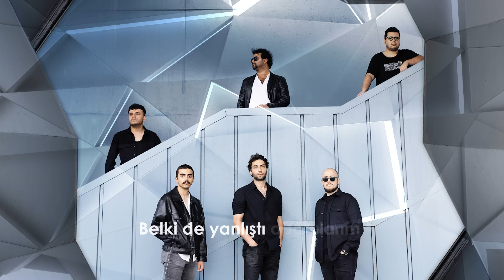Dedublüman - Belki - Akustik (Lyric Video)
Söz: Mustafa Yavuz
Düzenleme: Dedublüman
Vokal,Gitar,Yaylı Tambur: Mustafa Yavuz
Bağlama: Özay Altın
Klarnet: Çağrı Çelik
Klavye: Hazar Altın
Bas Gitar: Kıvanç Kumlu
Davul: Kurthan Sarpkaya
Mixing: Mustafa Yavuz
Mastering: Çağlar Türkmen
Fotoğraf: Furkan Sağlam
Video: Çağrı Yükünç

Omzumda işlemediğim günahlar
Sözlerimde riya var
Kederim de bir aşk
Görüyor mu?

Belki de yanlıştı doğrularım
Aşkını, sevgini sorguladım
Yolların kapalıydı zorlamadım
Öldürdüm çiçeğimi, yaşatamadım.

Duyamadım, gidişin sessizdi
Bilemem ki ben yarın
Sessizce döner misin ?
Sanmam ki

Aşkını, sevgini sorguladım
Yolların kapalıydı zorlamadım
Öldürdüm çiçeğimi, yaşatamadım.